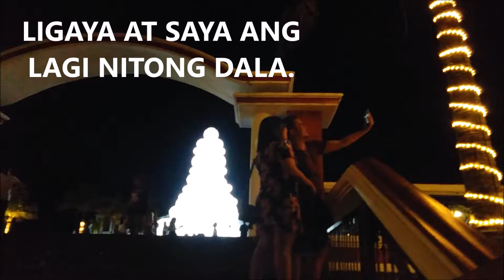D23-VLOGMAS DAY2: CHRISTMAS LIGHTS IN ALBAY + 2ND KINDNESS CARD│SarahGil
22 DAYS BEFORE CHRISTMAS!!

This day is so special for me. I feel so happy (to the point I cried) when I gave my 2nd kindness card. That surreal feeling when you see right in front of your face the purpose why you do and gave that card.

 I make someone smile by just handing them a simple white envelope with a very simple card where a very simple message was written.
 It feels great. I feel really great.

-Sarah